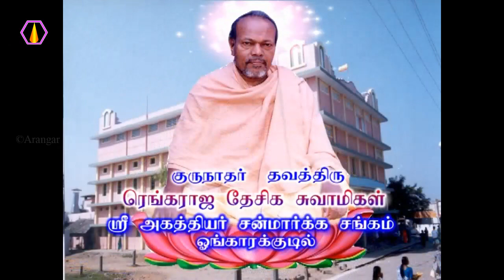இதயம் எப்படி இருக்க வேண்டும்?